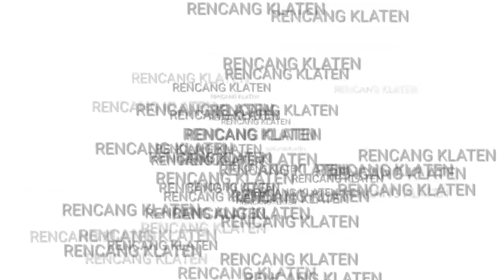Panduan lengkap budidaya belut. Praktek langsung panen. Ini rahasianya.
Probiotik adalah salah satu inti dalam budidaya belut.. hal yg sering kita lupakan adalah ketika kita menpercayai tanpa menggunakan logika dalam belajar.  ( Hati hati terhadap mafia mafia bibit belut yang ada di grub2 fb ) sebesar apapun grubnya jangan percaya .sampai detik ini.. bila ada isu yg mereka bangun dengan menggunakan teori-teori dari channel ini sahabat2 bisa menilainya sendiri bagaimana para mafia membangun isu ..